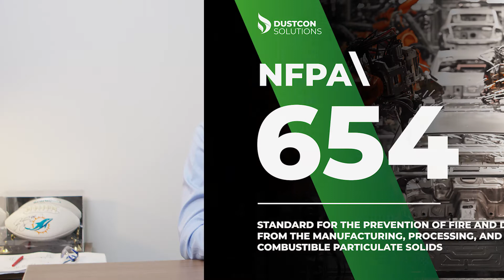What are the NFPA Standards?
NFPA publishes more than 300 consensus codes and standards intended to minimize the possibility and effects of fire and other risks. NFPA codes and standards, administered by more than 250 Technical Committees comprising approximately 8,000 volunteers, are adopted and used throughout the world.